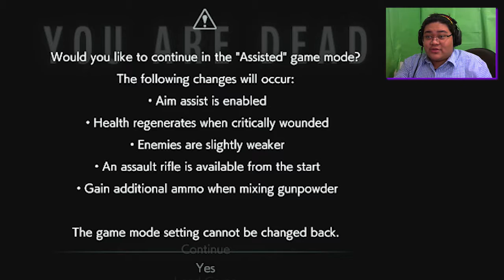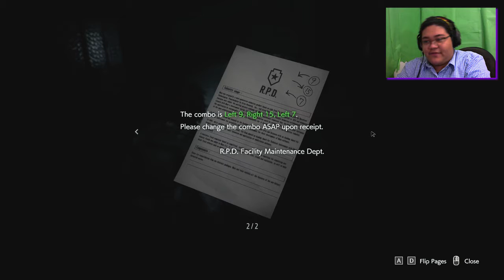STOP CHASING ME! [3] - RESIDENT EVIL 3 REMAKE | Silver Light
nemesis be thirsty
(i'm taking a 1-2 day(s) break after this. i needed to reset my sleep schedule)